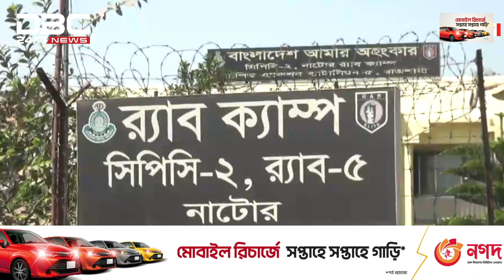নাটোরে মোটরসাইকেল আরোহীকে চাপা দিয়ে হ ত্যা: পিকআপ চালক গ্রেপ্তার | DBC NEWS